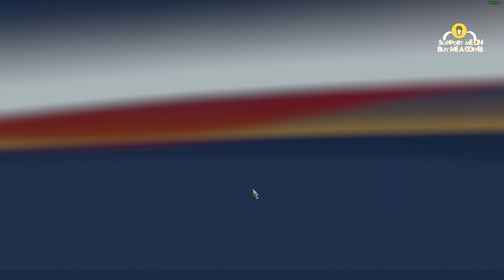ETS2 1.48.5 - NIR (NORTHERN IRELAND REBUILDING) MAP V0.60 - AND MORE - ⬇⬇⬇⬇⬇⬇ LINK / LIENS ⬇⬇⬇⬇⬇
SI BESOIN CHANGER LA COMPATIBILITE DU " MANIFEST SII " EN 1.48
IF NECESSARY CHANGE THE COMPATIBILITY OF "MANIFEST SII" IN 1.48